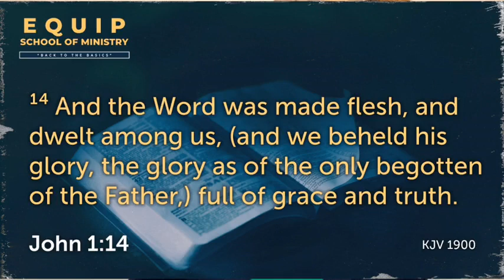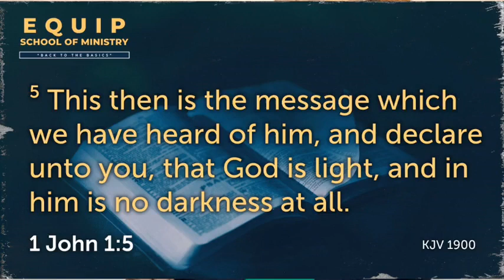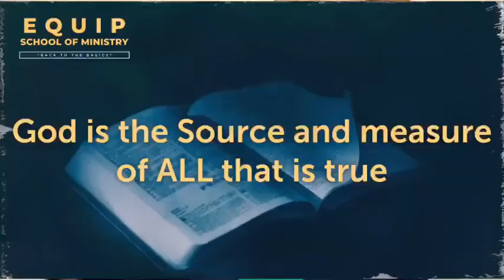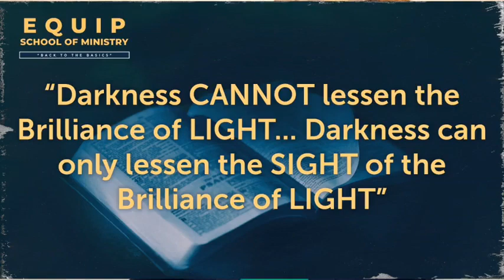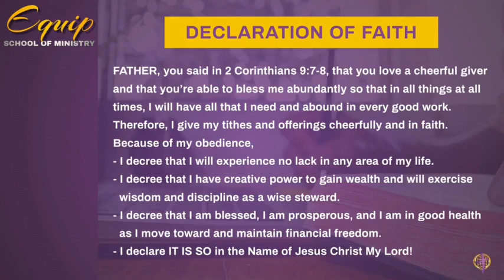EQUIP SCHOOL OF MINISTRY | BACK TO BASICS SERIES | GOD IS LIGHT | 3.17.2021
Message: "GOD IS LIGHT"
Scripture:
Speaker: Pastor Karla Randall

Did you make a decision to give your heart to Jesus today? We would like to share more information with you about your new life in Christ.